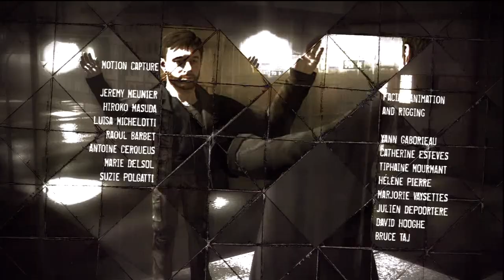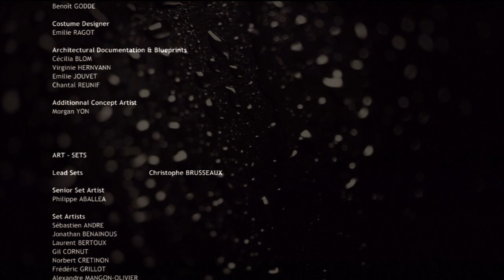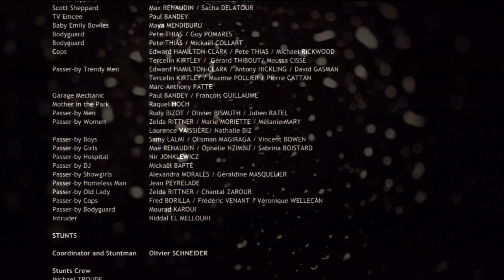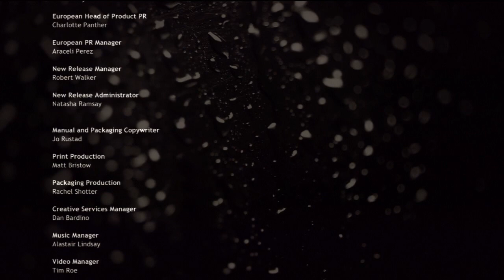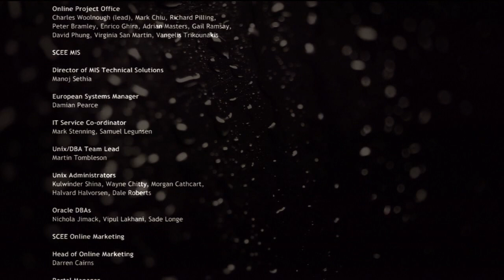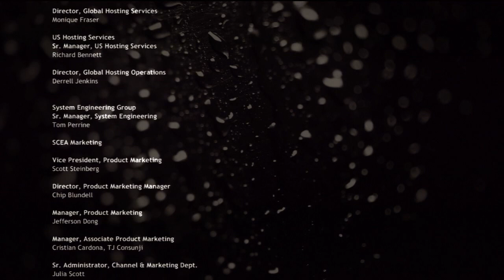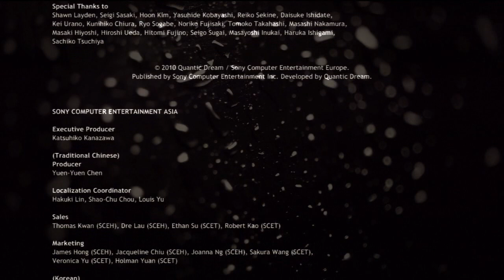Heavy Rain HD en español \ Cap. Final / Historia A [1/1]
Video en alta definición (720p) del videojuego Heavy Rain exclusivo de PS3. Para visualizarlo en mayor calidad elegir la máxima resolución en "HD".

Una explicación breve para seguir los videos. Al ser un juego en el que dependiendo de nuestras elecciones se sigue un camino u otro haciendo que muchos de los capítulos, acciones y diálogos cambien. Es imposible mostrar todas las combinaciones posibles en una sola historia.

Por lo tanto, para seguir un orden, mis subidas se llamaran "Historia A". No voy a subir varias historias o combinaciones, solo ésta, que se supone es "la correcta". Así se da la oportunidad de si alguien quiere subir también este juego, pueda colocar y existir una "Historia B". En resumen, se trata únicamente de una coletilla puesta por mí para remarcar lo ya explicado anteriormente. No obstante, al final si subiré todos los finales posibles aunque no se vean sus combinaciones.